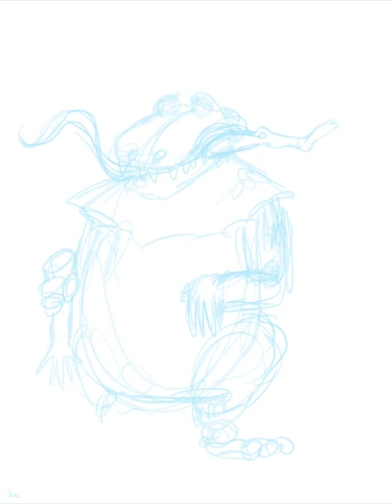Dessiner Casimir à faim!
Croquis rapide, série de pastiche de personnages de la pop culture dessin​​ speed​ drawing​ sketch​​